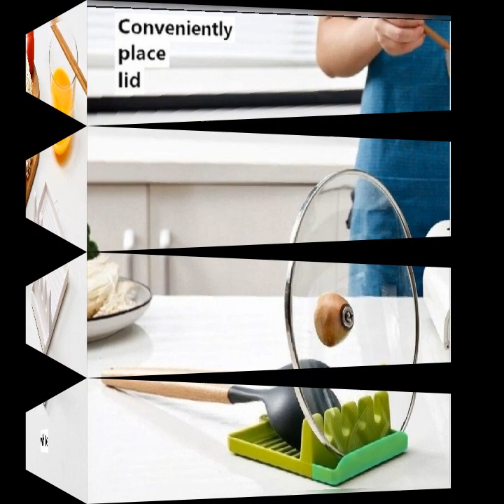Multifunction Kitchen Spatula Rack Non-Slip Silicone Mat Plastic Stand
1. KEEPS YOUR COUNTER-TOPS NEAT & DRIP-FREE:Our spoon rest has simple lines and a beautiful design that will keep your counter-tops splatter-free. Keeps your counter-tops clean and your utensils close at hand while cooking or baking.

2. LARGE CAPACITY: This BPA-free utensil rest holds up to 4 spoons or spatulas and the base is designed to contain any drips.

3. ADDS VALUE TO ANY KITCHEN: Made of food-grade silicone, it won't slip or slide while you're cooking, and when food prep is finished, it can simply be tossed in the dishwasher for easy cleanup.

4. FUN AND FUNCTIONAL: The juices, sauces and other messy ingredients that you're working with end up leaving a mess, but no more with this functional utensil rest. In addition to the four slots, the wide, square bowls is designed with a lip arounds the edges that catches any drips. When the cooking is done, simply place your utensil rest in the dishwasher for easy cleaning.

5. MAKES COOKING LESS MESSY: This heat-resistant holder can be placed near the stove, countertop or placed in any areas that prep work or cooking is done.

Notice:

1. Actual color may be slightly different from the image due to different monitor and light effect. Please allow minor deviation due to manual measurement.

Specification:

Type: spoon rack

Material: food grade silicone

Size: 14*14*4cm

Temperature resistant: -40 - 240 degC

Application Occasion: kitchen

includes
   1 x spoon rack